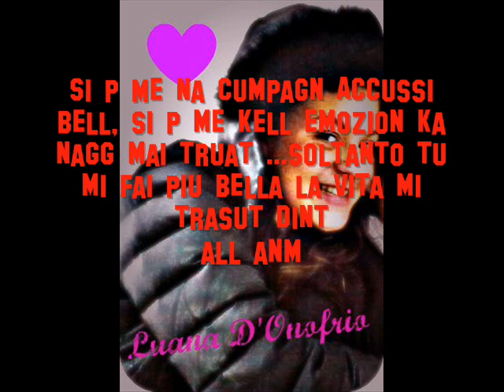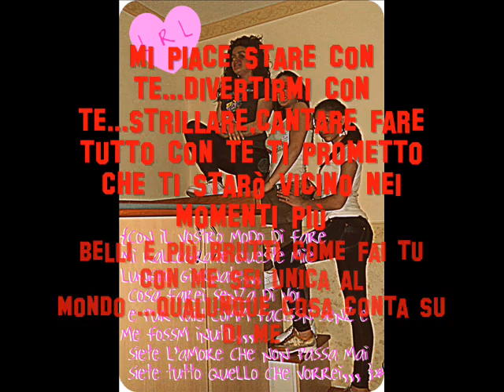LuaNa MiGLiORe AMiCaaa *-----*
=D TI AMOOOOOOOOOOOOOOOOOOOOOOOOOOOOOOOOOOOOOOOOOOOOOOOOOOOOOOOOOOOOOOOOOOOOOOOOOOOOOOOOOOOOOOOOOOOOOOOOOOOOOOOOOOOOOOOOOOOOOOOOOOOOOOOOOOOOOOOO